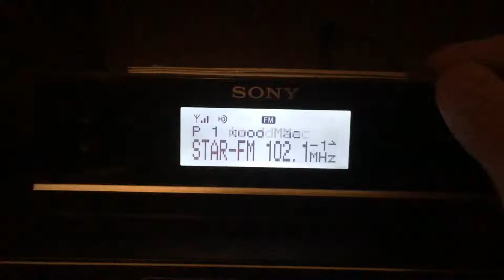Sony XDR-F1HD HD Radio Receiver - KDGE Star 102.1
Song Aired: Fleetwood Mac - Go Your Own Way